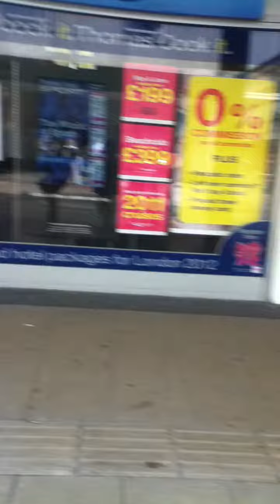Chelsea Adams Whitby + The Black Death!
this is the first black death she'd eaten...